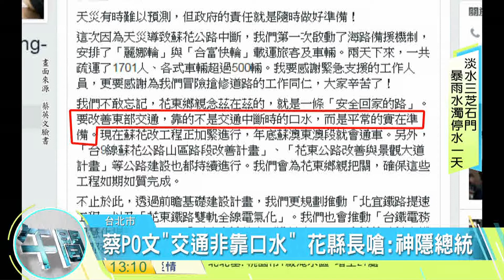20170602寰宇整點新聞》蘇花坍地方槓中央 花蓮縣長頻嗆蔡英文